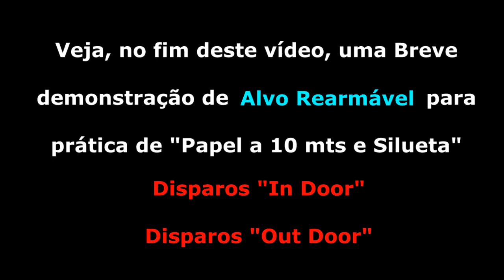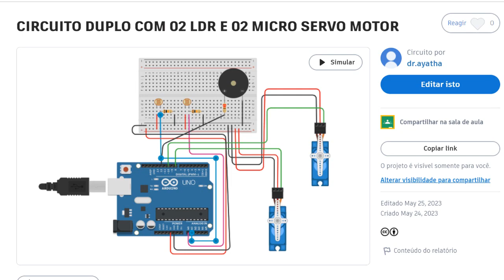SE VOCÊ NÃO TEM PROBLEMAS COM ESPAÇO PRA PRATICAR/TREINAR O TIRO ESPORTIVO ESTE VÍDEO PODE TE AJUDAR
VÍDEO APRESENTANDO UM SISTEMA DE ALVOS E MECANISMOS DE DRY FIRE QUE VIABILIZA A PRÁTICA E O TREINAMENTO DO ESPORTE DO TIRO ESPORTIVO, BEM COMO CONTRIBUI MUITO PARA A MELHORIA NA PRECISÃO E NO EMPREGO DAS TÉCNICAS E FUNDAMENTOS DO TIRO RESPONSÁVEIS PELA PRECISÃO NOS DISPAROS.